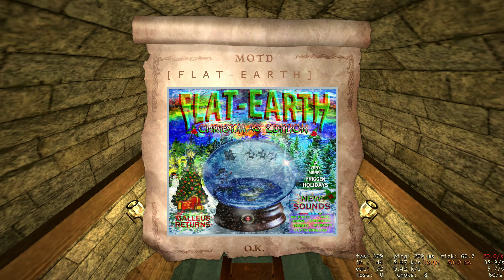MORE PVK2 GAMEPLAY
i enjoy this game alot, wish i was better tho, the lag also does affect a bit